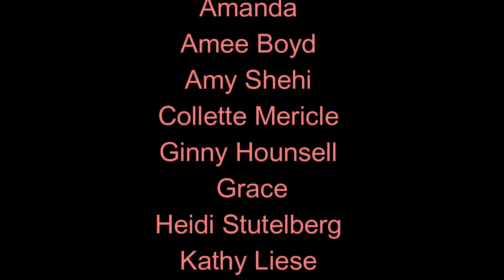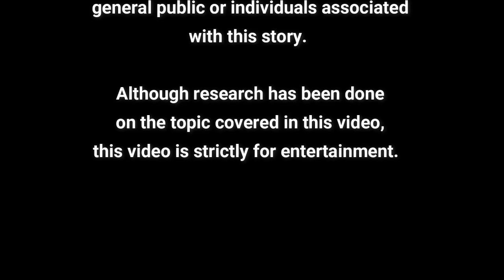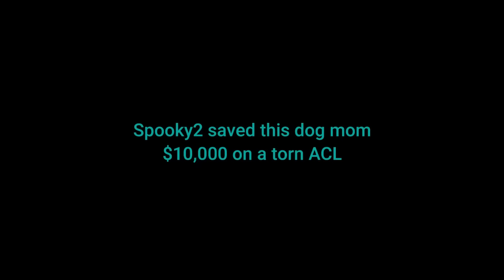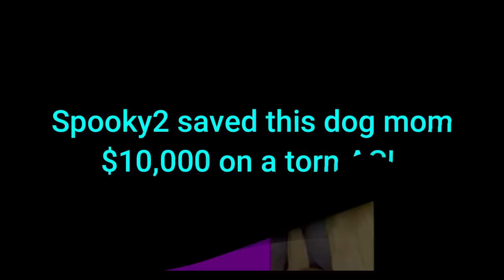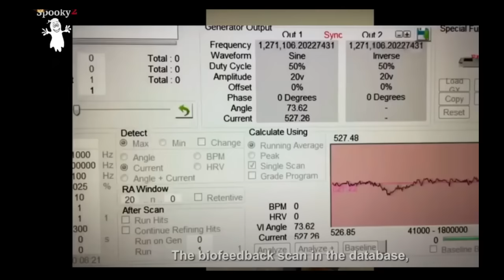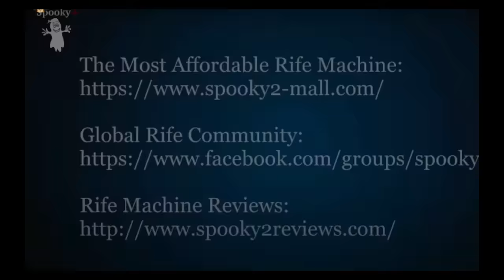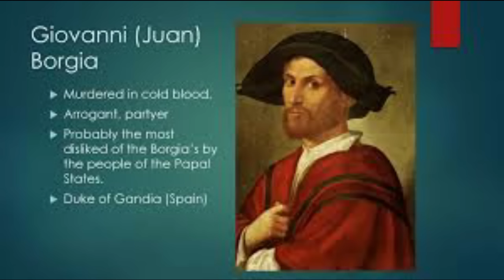The House of Borgia, The Black Legend, & The Devil Pope